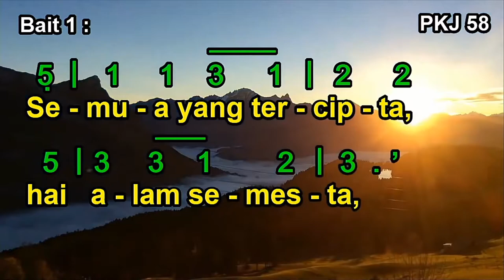PKJ 58 | Semua yang Tercipta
Syair: M. Karatem/H. A. Pandopo, 1985,